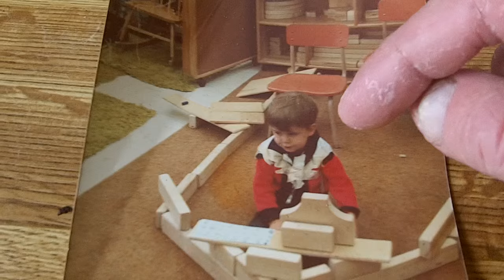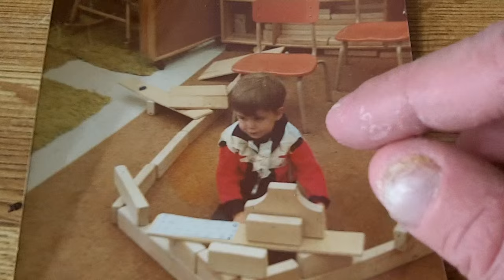How to Find Yourself - Look At Your Kid Picture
I make new videos here every Wednesday! Share and Feel Good! Thanks Jake

In this video I explain and demonstrate a way that I have found to be really good and healthy in finding your true self and that is by looking at you childhood picture. In this picture of me for example you many things can be observed. By observing these traits characteristics and mannerisms you can recall your most deepest and natural self. I hope this video is hopeful and inspiring to others.

By Jake Johnston